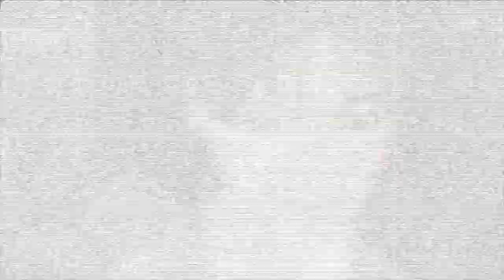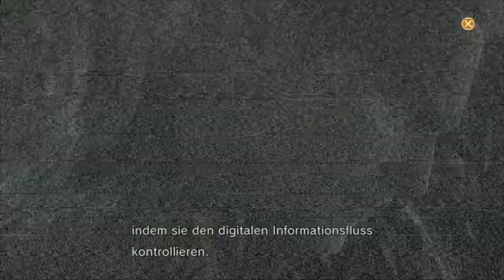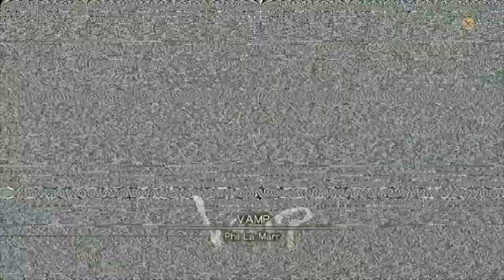Let's Play Metal Gear Solid 4 Guns of the Patriots {German} Part 7: Vampire in Südamerika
Nach den Geschehnissen im Mittleren Osten hat sich Naomi bei uns gemeldet und uns gebeten, sie zu retten. Unser nächstes Reiseziel ist Südamerika...